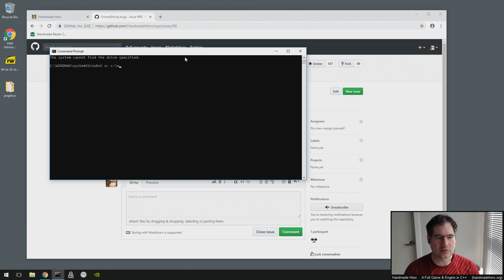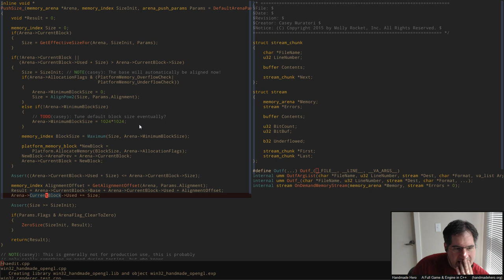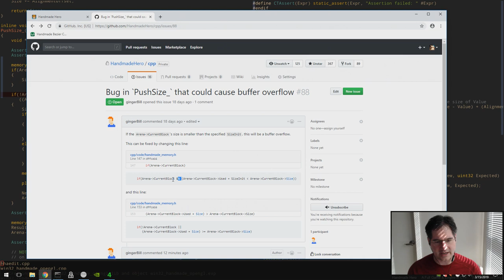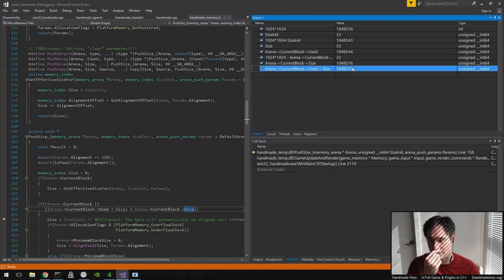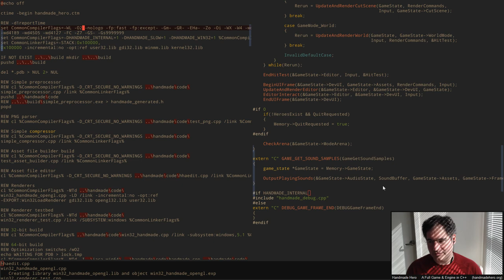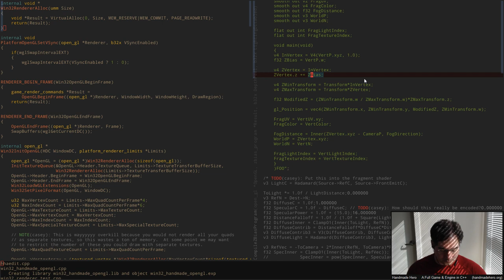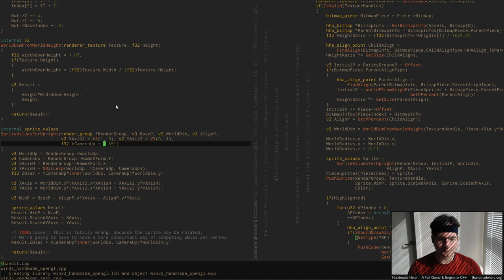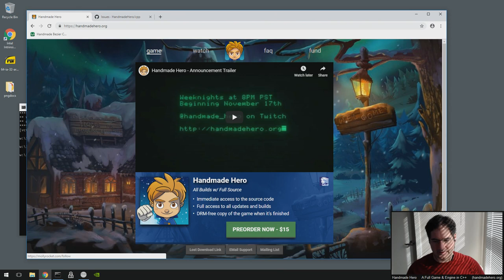Handmade Hero Day 519 - Brainstorming about Z Bias